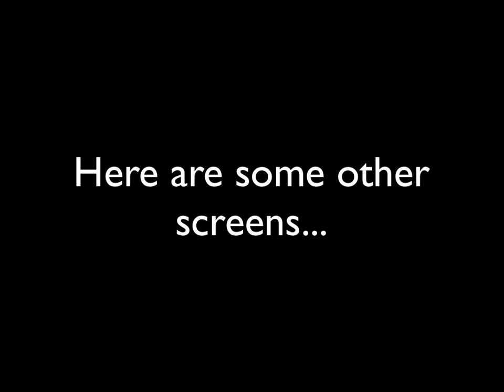Ling Xiaoyu and Bison are now in Street Fighter X Tekken plus new screenshots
*Reserve your Copy of Street Fighter X Tekken below

for the PS3 Special Edition

for the PS3 version

for the PS Vita version

for the Xbox 360 Special Edition

for the Xbox 360 Version